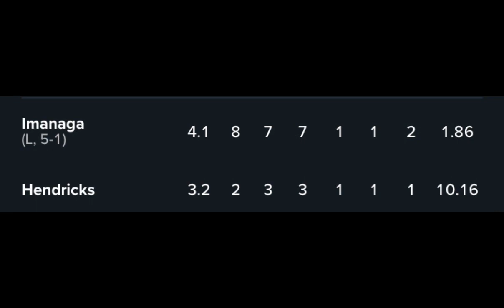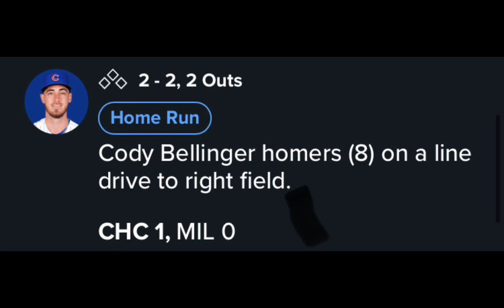Brewers Regular Season Games 52-57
YELICH 5 HIT GAME, THE BREWERS ARE SO WINNING THE WORLD SERIES